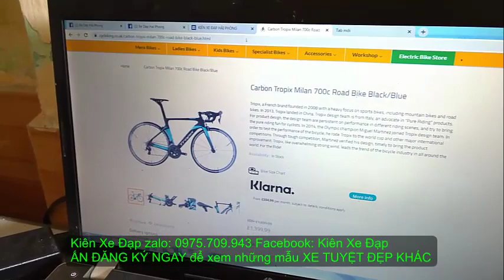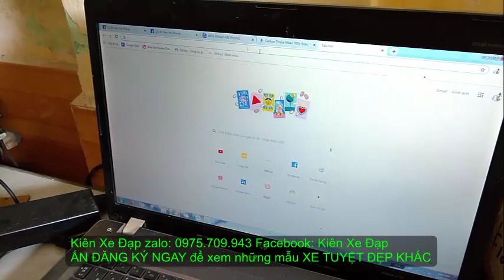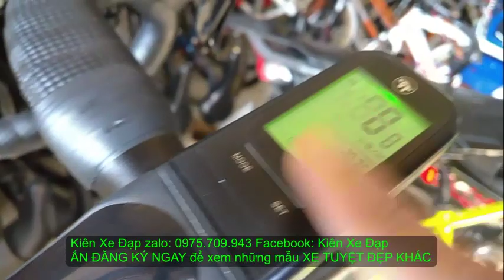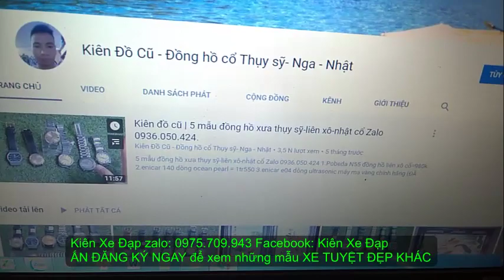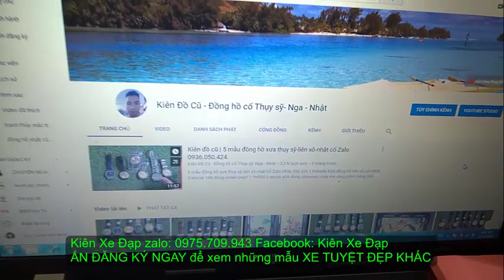Kiên Xe Đạp (ĐÃ BÁN)! SIÊU NHẸ 8KG TROPIX hiệu PHÁP full CARBON group 105 0975709943